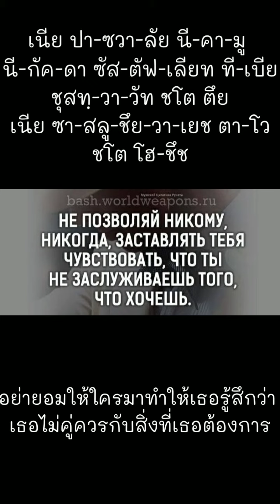ตอบคำเม้นท์ : การออกเสียง "не позволяй"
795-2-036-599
มลฤดี เครือสนิท